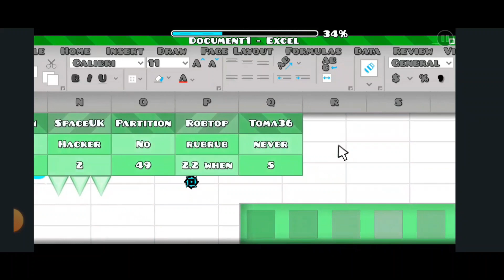Microsoft Office themed Level GD | Microsoft by Toma36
This is a very cool level made by Toma36 in Geometry Dash. It presents microsoft office in the level lol
Level ID: 90486048
Song ID: 1191974
Difficulty: Hard 4 Stars
Creator: Toma36
Song name: Windows 10 Type Beat
Author: ThatRozebudGuy